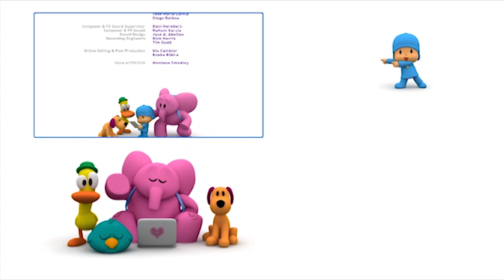🍅🥦 POCOYO MAGYARUL 🌍 FÖLD ÓRÁJA 🌎 – KONYHAKERT 🌽🌶️ [63 perc] Teljes Epizódok | Rajzfilm gyerekeknek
00:00:05 A Föld Órája
00:00:25 🥦 A farmon 🥦
00:06:55 🌱 A mag 🌱
00:13:01 💧 A varázslatos locsolókanna 💧
00:19:10 🏡 A kert 🏡
00:25:38 🦋 Csitt! 🦋
00:31:47 ⛺️ Kempingezés ⛺️
00:38:15 ♻️ Ne az én kertembe! ♻️
00:44:23 ⭐️ Csillogj, csillag! ⭐️
00:50:32 👣 Titokzatos lábnyomok 👣
00:56:39 🎨 Pato festményei 🎨

EPIZÓDOK
🥦 A farmon 🥦
Pocoyo, Elly és Pato a kertben paradicsomot, répát és salátát ültetnek. Amikor az elvetett zöldésegeket szeretnék leszedni, azok életre kelnek.

🌱 A mag 🌱
Pocoyo egy magot talál. Alig várja, hogy virág legyen belőle.

💧 A varázslatos locsolókanna 💧
Pocoyo az utolsó csepp vizet is barátainak adja locsolókannájából, ahelyett, hogy zenélő virágát öntözné meg.

🏡 A kert 🏡
Pato éppen a kertjét gondozza, mikor Pocoyo megérkezik. Pocoyo szeretne virágot ültetni, ezért Pato ad neki egy kertészeti könyvet, hogy lépésről-lépésre megtanulja, hogyan neveljen növényt.

🦋 Csitt! 🦋
Pocoyo és barátai találkoznak egy pillangóval, aki ijedtében mindig elrepül.

⛺️ Kempingezés ⛺️
Pocoyo, Pato és Elly kempingezni indulnak. Egészen lefekvésig egymást ijesztegetik, de a játék komolyra fordul, mikor lefekszenek: mindannyiukat megrémíti egy különös hang.

♻️ Ne az én kertembe! ♻️
Pocoyo régi kacatokat talál a háza táján, ezért nagytakarításba kezd.

⭐️ Csillogj, csillag! ⭐️
Elly talál egy égboltról leesett csillagot, amit szeretne megtartani.

👣 Titokzatos lábnyomok 👣
Pocoyo és barátai különböző láb- és mancsnyomokat vizsgálnak.

🎨 Pato festményei 🎨
Mindenki kiállításra készülődik a festményeivel. Mindenki, kivéve Patót, akit ez cseppet sem érdekel.